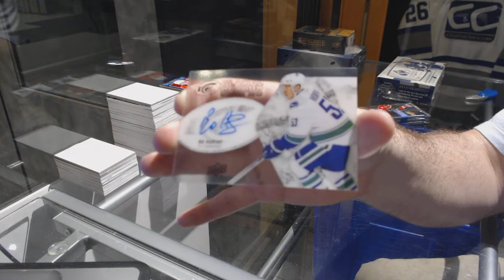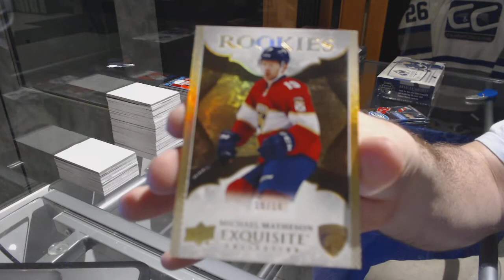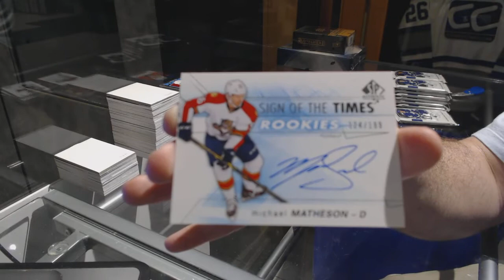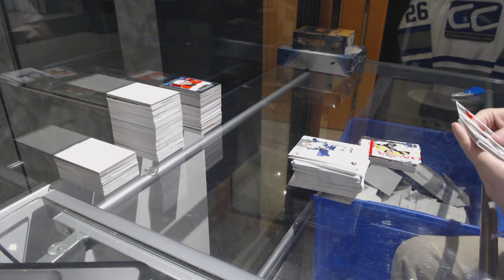16-17 UD Ice & 16-17 UD SP Authentic Hockey Box Break - C&C GB #7445